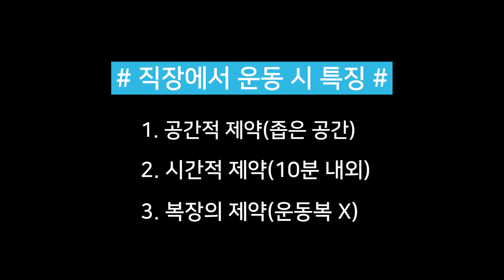Chater 2 직장에서 운동하기 | 즐거운 홈트레이닝으로 건강한 삶 만들기!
즐거운 홈트레이닝으로 건강한 삶 만들기
Chapter 2 직장에서 운동하기 입니다!

직장에서는 공간적, 시간적, 복장의 제약이 있죠 ~
그럼에도 불구하고 직장 내에서도 운동을 해야합니다!

왜냐! 직장인들에게 많이 나타내는 거북목증후군, 허리디스크 등 다양한 질환 예방, 근육 소실예방, 업무 집중도까지 높이는데 도움이 되기 때문이죠!

다같이 직장에서 따라해볼까요?